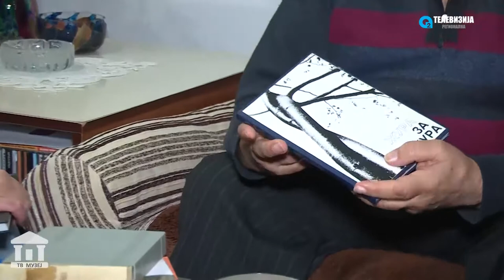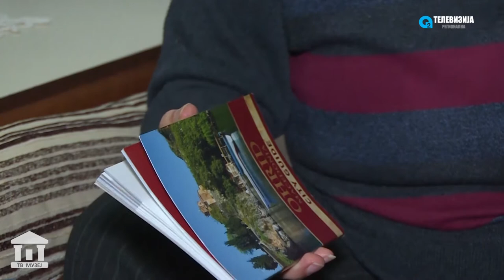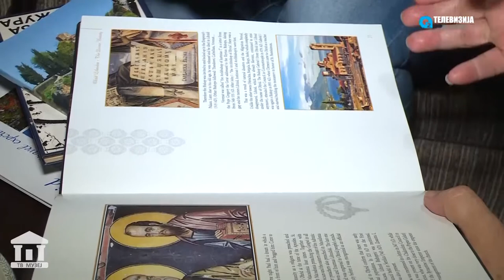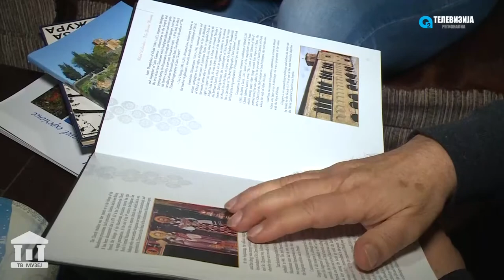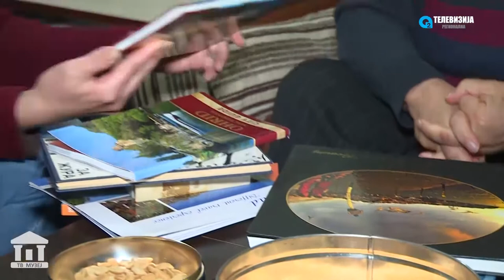TV MUZEJ - OHRID NEKOGAS I SEGA